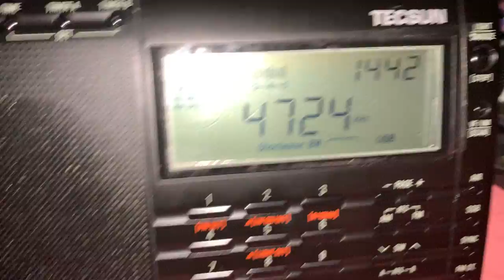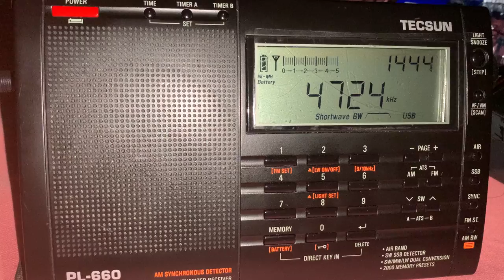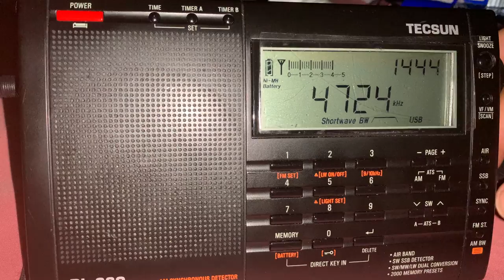EAM by the HF-Global Communication System, "ABDUCTION", ON 4724. April 2021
Listening on 4724 around 1:40 AM, April 26, 2021 and i heard EAM by the HF-Global Communication System calling it self, "ABDUCTION".